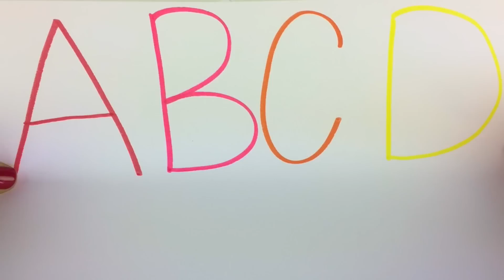Learn English Alphabet Letters Drawing with Crayola Markers | ABC 123 | Language Learning Market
English Langauge Learning Resources - Raise Bilingual Children in English - Best English Language Educational Materials.

WELCOME TO THE LANGUAGE LEARNING MARKET -
Where you can Buy and Sell Educational Resources in all languages. We connect buyers and sellers in an online marketplace for educational resources in all languages. Parents and teachers can purchase digital educational resources such as activities and lesson plans, as well as educational toys including puzzles, games and blocks in multiple languages. Welcome to our global community of LanguageLovers.